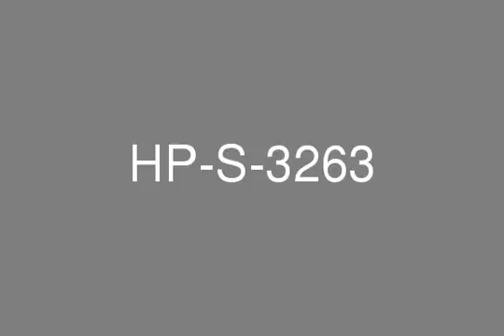Great Price For 2 Bed For Apartment in Downtown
Al Habtoor Properties is proud to present you this Apartment for Sale.This unit is Lofts Central, Downtown has an area of 866 sq. ft. It has a view of the Garden, Sheikh Zayed Road and Sea View. This apartment provides you with the luxury life you deserve. This apartment is located in one of the best areas in Dubai, which is Downtown, where you can enjoy a lot of great entertainment places such as The Dubai Mall and variety of different restaurants. Living in this beautiful building, one can enjoy additional amenities such as fantastic swimming pool, kids play area, gym, 24 hours security, all of this coupled with a stunning apartment provide you with the luxurious lifestyle you have always desired.For More information please contact:Ahmad Murtaja on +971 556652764 for further details.Company name: Al Habtoor Properties LLCRERA ORN: 1022 Address: Al Habtoor Business Tower, 36th Floor, PO Box 283137, Dubai Marina, Dubai, UAE Office phone no: 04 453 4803Office fax no: 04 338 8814 Primary email: Profile: Al Habtoor Properties was formed in 2008 by Mr. Rashid Khalaf Al Habtoor. Al Habtoor Properties vision is to approach real estate practices in a professional and coherent manner and lead the market with the backing of one of the strongest local family names. Al Habtoor Properties plans to expand into the Middle East and Europe within the short term future.